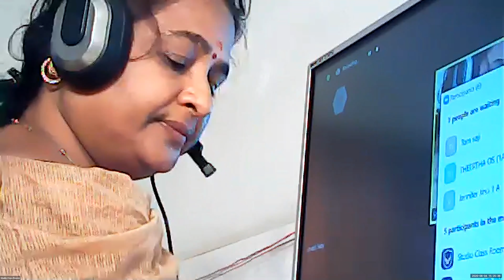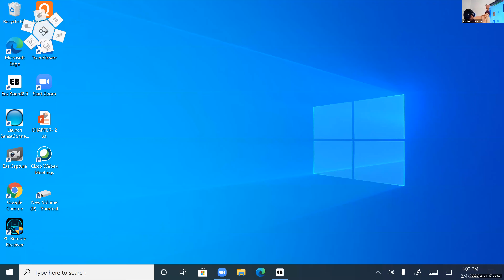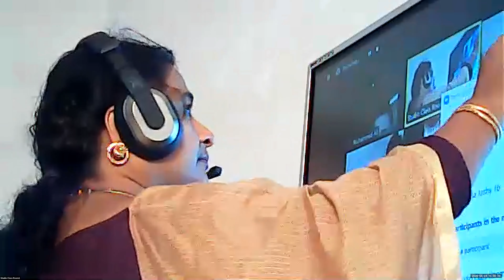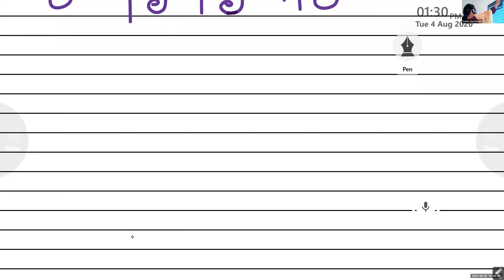Dr.Raju Davis International School | CLASS 1 MALAYALAM | 04-08-2020